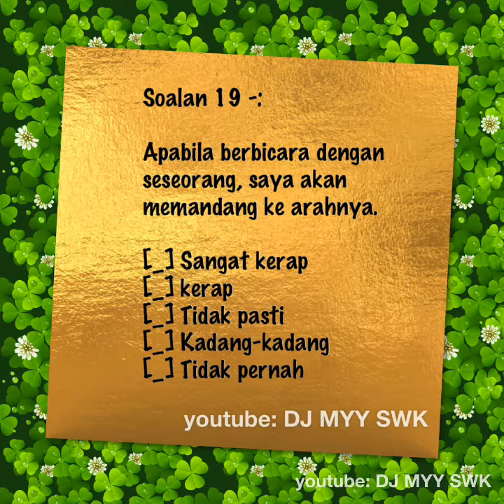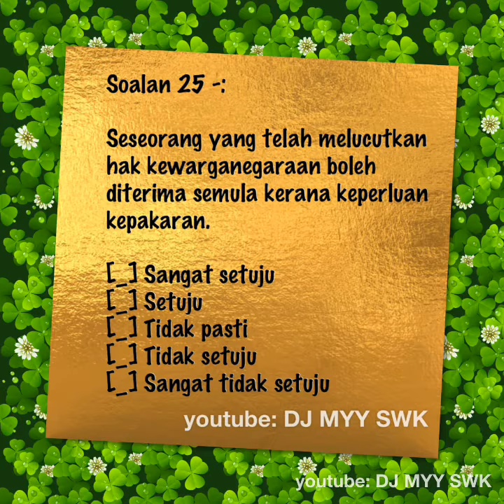Ujian PSEE November 2019 [Part 1]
Ujian PSEE yang telah saya duduki pada 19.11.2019 bagi jawatan Pegawai Penguatkuasa Gred KP41 (JPJ) & Penolong Pegawai Penguatkuasa Gred KP29 (JPJ); pada 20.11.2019 Pegawai Penguatkuasa Gred KP41 (KPDNHEP) dan 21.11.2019 Penolong Pegawai Penguatkuasa Gred KP29 (KPDNHEP).

Niat saya just nak berkongsi soalan yang sama untuk jawatan as mentioned above.

Ujian PSEE tiada jawapan betul atau salah, ia lebih kepada ‘tepuk dada, tanya diri sendiri ’ jawapan ada pada diri.

Just be genuine & be yourself 🥰🥰🥰